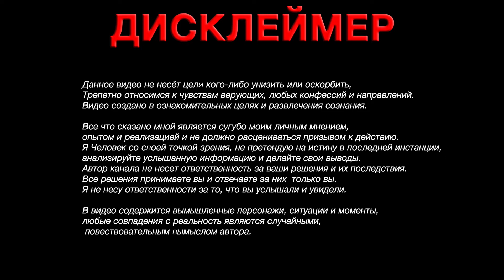Информационный шум вокруг нас. #2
Продолжение истории про информацию, информационный шум и то что засоряет нашу голову.

Разбираются моменты переподключения энергии соТворения, которой владеет человек. В работе видео, что такое энергия СоТворения, от куда она берется, какое влияние в жизни каждого она оказывает, как ее использовать повседневно. Побочный эффект и карма возникающая: положительная или отрицательная и почему так получается. Примеры работы с энергией соТворения и ошибки которые допускают люди. Что на самом деле отнимают инфоповоды и информация негатива у каждого человека? И почему? Моя реализация- не претендую на истину в последней инстанции. Проверяйте сами данную технику, разобранную на моем личном примере и реализации.

В следующих видео разберемся в темах указанные ниже.

Иерархичность информации и деление на следующие пункты:
Инфоповоды - самая низшая ступень значимости в иерархии человека Разумного.
-Пример: Слухи и сплетни о знаменитостях, что делали с кем видели.
-Задача Инфоповода .
- Цели Инфоповода.
- Эгрегоры – вовлеченность, и подключение к эгрегорам.

-Иллюзорная –Информация- Мираж
-Информация
-Знания
Опыт-Личная Реализация Знаний на практике в жизни.

Последние два года я занимался вопросами оздоровления, и открыл очень привлекательный метод профилактики заболеваний.
Мной был разработан прибор по производству Водорода "AMRITA" который позволяет производить водород для ингаляции, и активации воды с отрицательным значением -580 ОВП.

Приобретая Водородный генератор «AMRITA», что улучшится в вашей жизни?
-Качество вашей жизни, с каждым месяцем эксплуатации генератора будет расти по экспоненте!
Водородные ингаляции от 30минут + вода -580 ОВП, решают список возможных проблем:
-Быстрые утомление от физической нагрузки в течении дня и нет сил играть с ребенком в футбол? Или готовить обед?
-после тяжелого трудового дня расслабит тело и мозг. Вернется бодрость и концентрация.
-Приходя домой чувствуете: апатию, встревоженность, без видимых причин?
-Ваш кишечник скажет вам спасибо, т.к перистальтика кишечника и возможные проблемы с ежедневными испражнениями вас утомляют – вы позабудете и это.
-Природное влечение к противоположному полу, обретет новые краски в интимной сфере партнеров. Выносливость и  повышения либидо.
-Перепады давления, гипертония, головные боли - вас выбивают из колеи? Горсти таблеток не решают эту проблему, а оттягивают ее решение - это чувство безысходности вас не покидает? - Водород ваш помощник и опора.
-Годы берут свое, и вы все чаще ходите по врачам и аптекам, спуская семейный бюджет?
- Профилактика здоровья - ингаляция водородом!
- Приходя домой чувствуете встревоженность и беспокойство по ситуации в Мире?
-А сегодня я не подхватил ли  какую ни будь заразу стоя в очереди в магазине?

В результате применения  генератора «AMRITA».
-Избыток энергии начнет переполнять вас, и  каждый день одарит радостью и эмоциями, желанием жить и творить.
-Отличное здоровье всей семье.
-Высокий иммунитет и сопротивляемость внешним недугам, вирусам и хворям.
-Возможность сохранять молодость как изнутри, так и снаружи вашего тела.
-Отличный помощник и замена СПА и банных процедур у вас в ванне, позволяет расслабить тело, вывести токсины, вернуть упругость кожи.
-Отступят ниже перечисленные заболевания, если таковые присутствуют.

Прибор по производству Водорода "AMRITA"
- Укрепляет иммунитет, положительно воздействует на все системы организма внутренние органы. Ингаляция водородом особенна эффективна.
-ингаляция водородом 18-24л/ч,
 -активация воды с +260 до отрицательного ОВП -580.
 -ингаляция кожи лица,
-ингаляция глаз и дыхание одновременно.
-спа капсула для принятия ванн, изготовление водородной воды -480 овп от 150 литров.

Количество приборов в месяц, ограничено. Оставляйте заявки на приобретение по контактам ниже:

Skype sergus28

По вопросам вермикулита и строительства домов, у нас платные консультации по телефону.